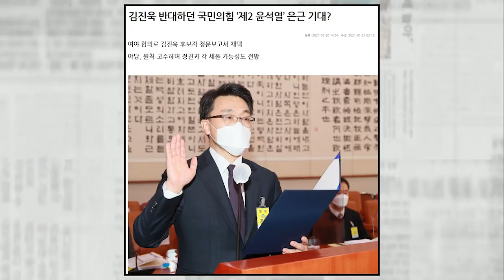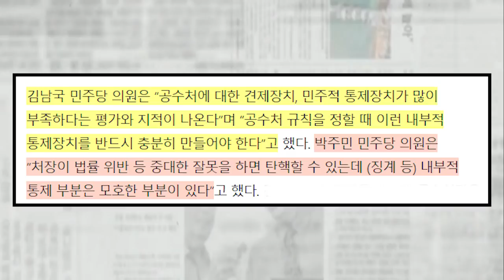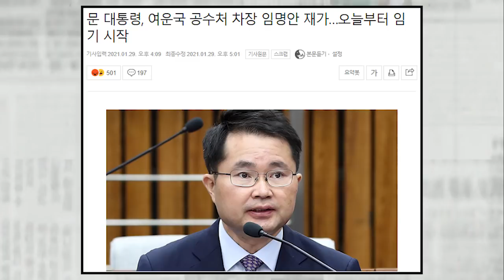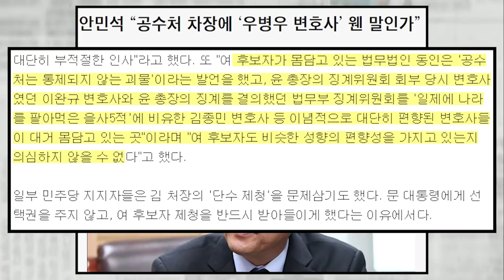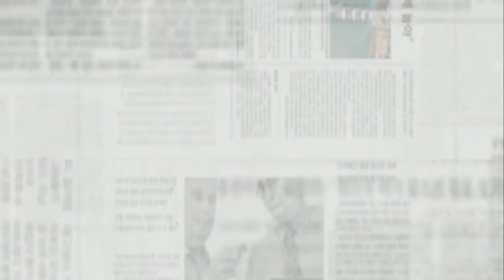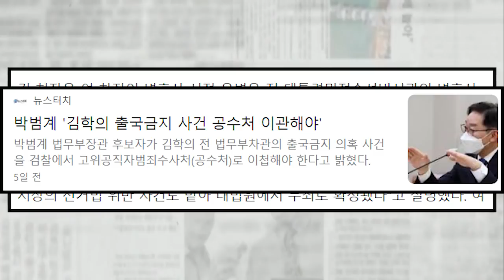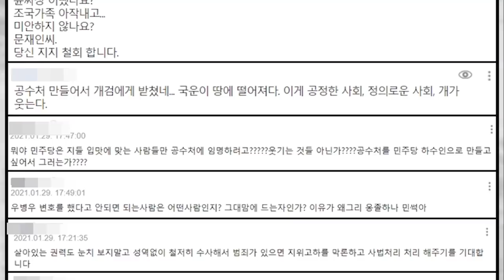윤석열 동기 공수처 차장 논문에 與 술렁....살아있는 권력 수사가 중요하다는데...